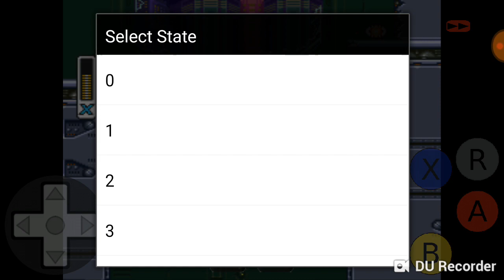Snes Droid | Como salvar o jogo no emulador para continuar depois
Neste vídeo eu mostro como salvar qualquer jogo no Snesdroid para que você possa continuar o progresso depois no emulador. Isso vai funcionar com qualquer jogo da plataforma Super Nintendo que você estiver rodando. Espero que gostem.